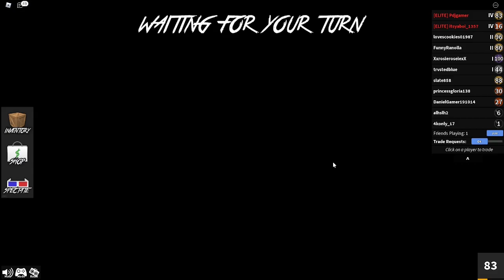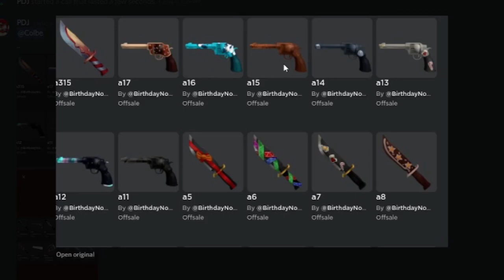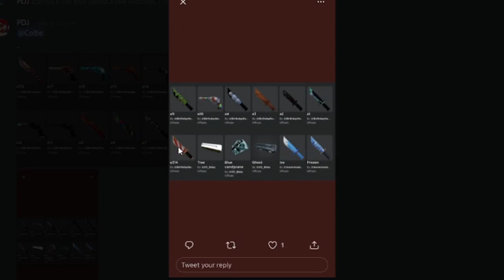New MM2 XMAS UPDATE ITEM *LEAKS*! (POSSIBLE RELEASE DATE)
TODAY I TALK ABOUT NEW LEAKS AND A POSSILBE RELEASE DATE FOR THE MM2 XMAS UPDATE! Christmas Merch